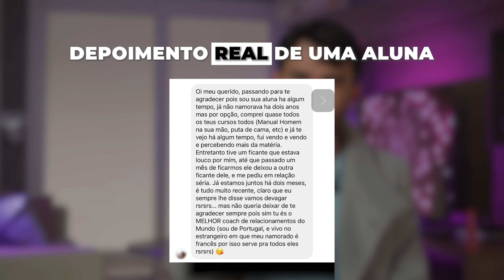JEITO DIFERENTE DE DEIXAR UM HOMEM EXCITADO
🔴 Faça ele Te Valorizar, Ter Medo de te Perder e te Assumir em Pouco Tempo:

Como deixar um homem excitado? Você sabe? Essa é uma das dúvidas que mais recebo em meus canais e hoje quero trazer um jeitinho diferente de deixar um homem doido, pensando em você. Não esqueça de assistir este vídeo até o final, deixar o seu joia e comentar dizendo o que achou. Ok?

Uma forma muito simples de excitar o homem é fazer atividades completamente nua, como: Cozinhar, jogar video game, ler um livro etc. Fazer isso em qualquer momento do dia vai faze-lo morrer de tesão, justamente pelos homens serem muito mais observadores e terem este t ipo de fetiche.

Outra coisa que você pode fazer para excitar seu homem é mandar uma mensagem pra ele dizendo "preta ou vermelha?" isso vai ele intrigado e não dê mais pistas sobre o que seja, para que a noite você o surpreenda com uma lingerie da cor que ele tenha escolhido. Isso vai deixa-lo doidinho antes por imaginar coisas e na hora que vê-la de fato com uma lingerie de acordo com a cor que ele escolheu.

Não esqueça de assistir até o final para aprender mais formas de excitar um homem e não esqueça de clicar no link do primeiro comentário para ter acesso meu método completo pra fazer o homem correr atrás de você e te fazer pedir em namoro.